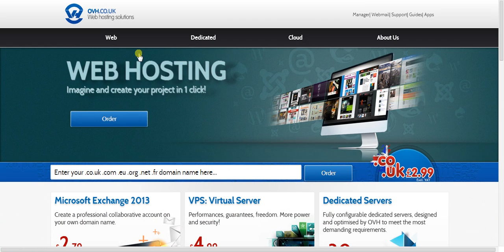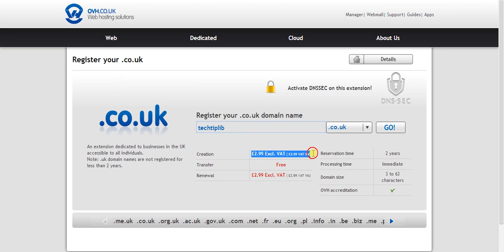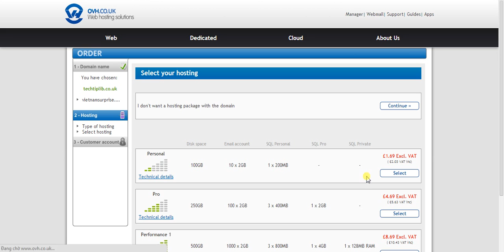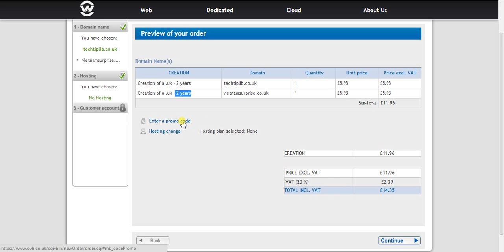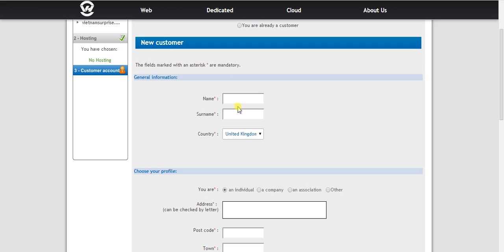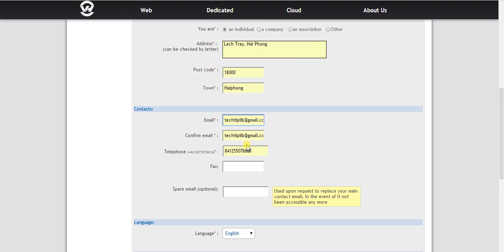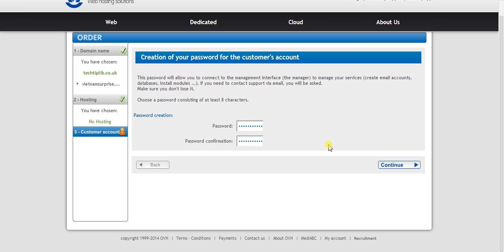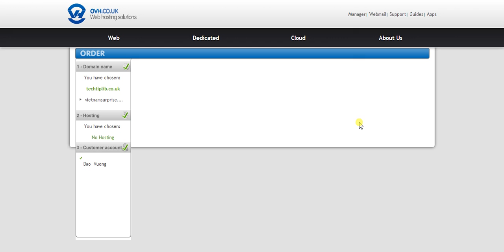How to get FREE EU domains from OVH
A guide to get FREE .EU domains from OVH.CO.UK by TechTipLib.Com. This video is